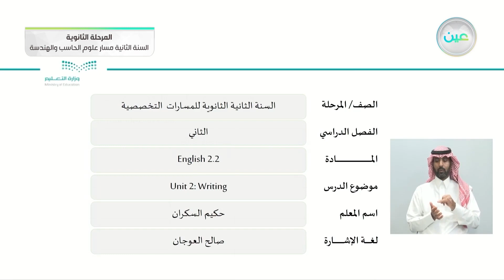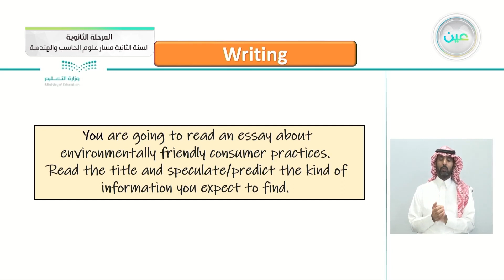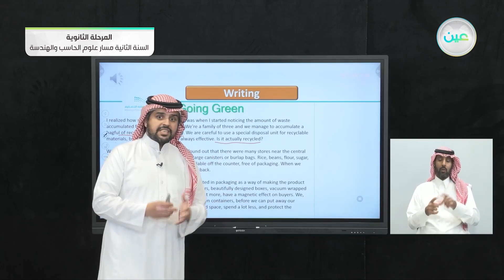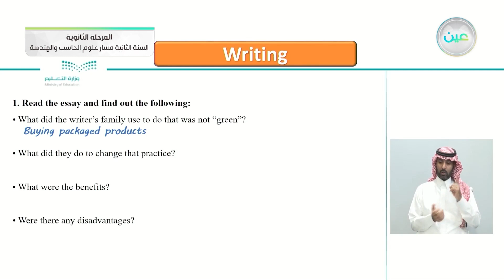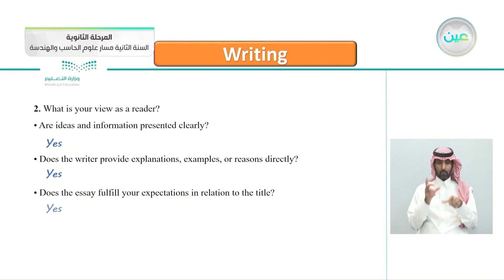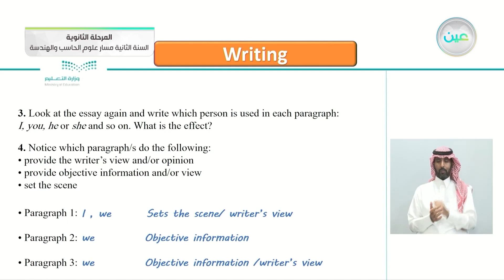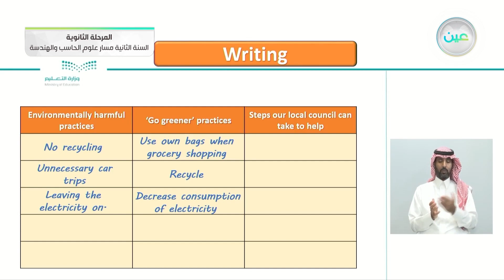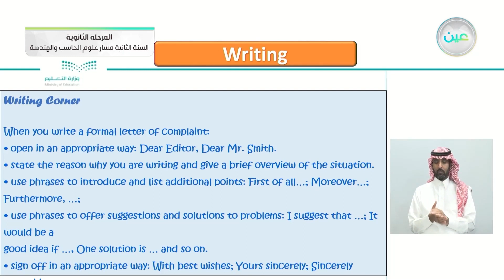U2: Writing - اللغة الإنجليزية (2-2) - مسار علوم الحاسب والهندسة - السنة الثانية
الحصة الأولى - الثلاثاء- الأسبوع الخامس - مسار علوم الحاسب والهندسة - السنة الثانية